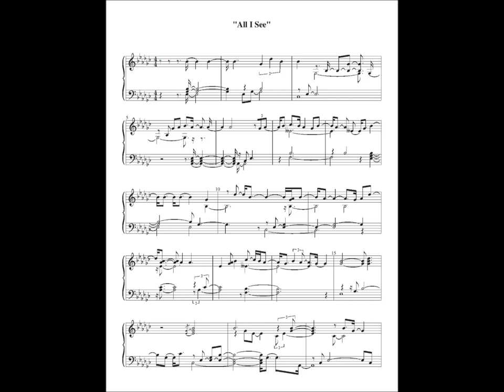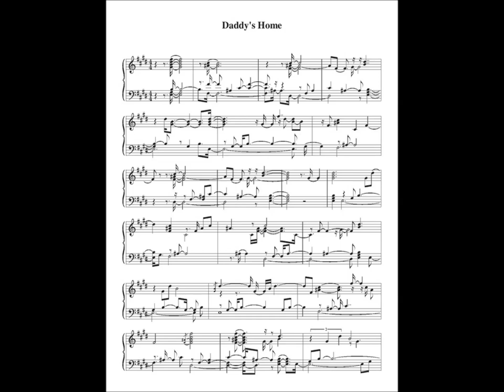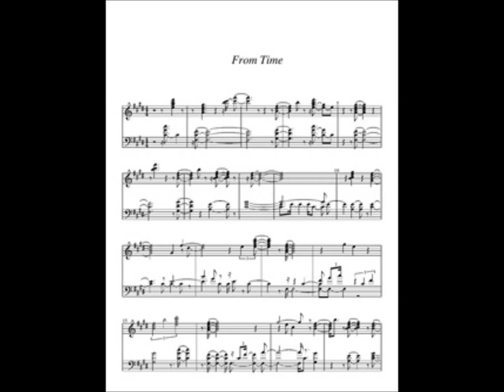Piano Versions of Music's Biggest Stars!!!!